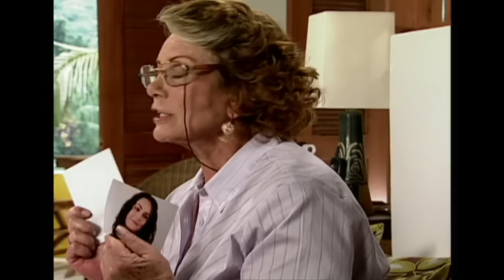madre luna capitulo 14